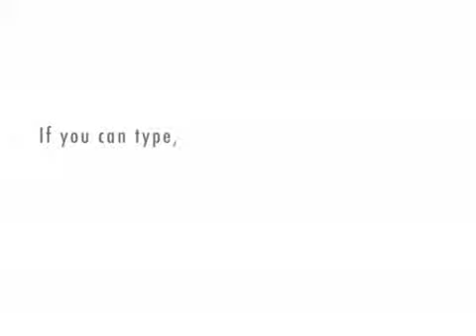communication card 2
communication card